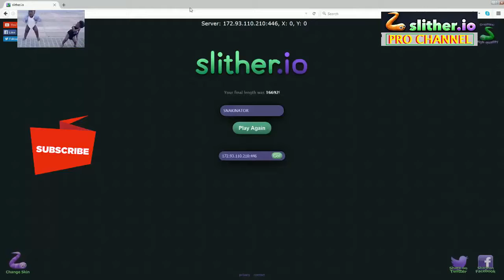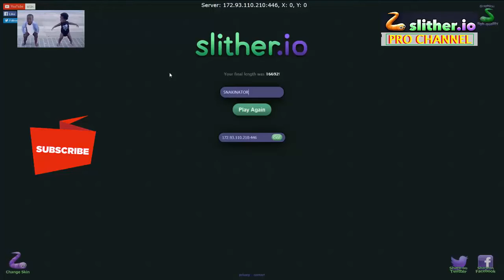Slither.Io World Record | MOST KILLS CHALLENGE - Play Games Online For Kids - Slither.IO #56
[Hot]  Slither.Io World Record | MOST KILLS CHALLENGE - Play Games Online For Kids - Slither.IO #56
slither.io videos | slither.io animation | slither movie | slither meaning | slither online | slither 2006 |  slither lyrics | slither full movie | snake slither .